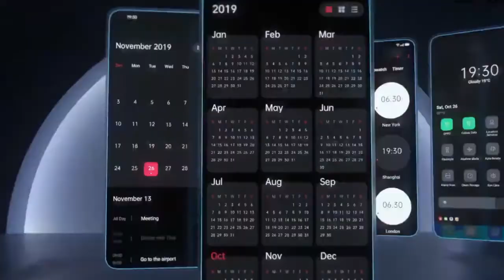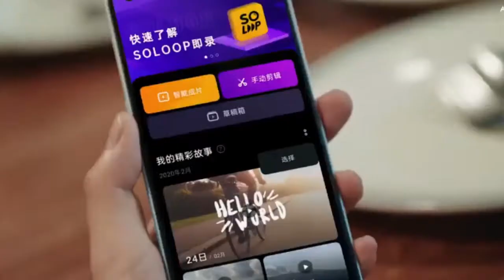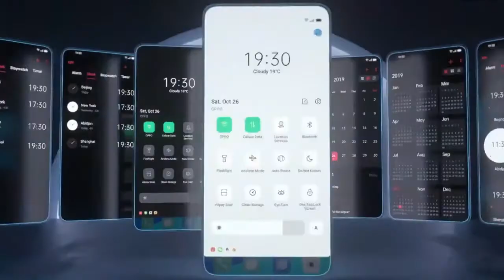Oppo A52 Full Review | Oppo A52 Bangladesh Price | Bangla Review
12 mp main camera ips dispaly also 3.5m headphone jack
oppo bangladesh upcoming new phone a52 this phone release in this month june

Credit

Argus World
Oppo A52

Music Credit

FreeBackgroundMusic
Kynemon - Happy